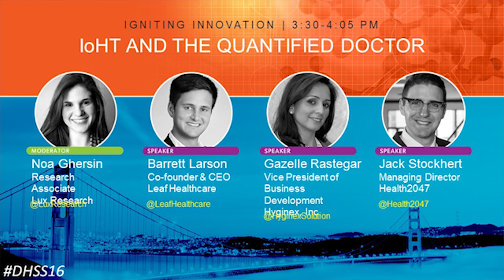IoHT and the Quantified Doctor -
The Digital Health Summer Summit 2016, produced by Living in Digital Times, takes a deep dive into the elements of a successful digital health venture and showcases the latest digital health innovations from the industry’s most brilliant leaders and organizations who will explore the issues and opportunities facing the industry.